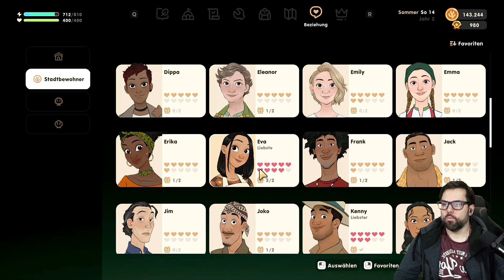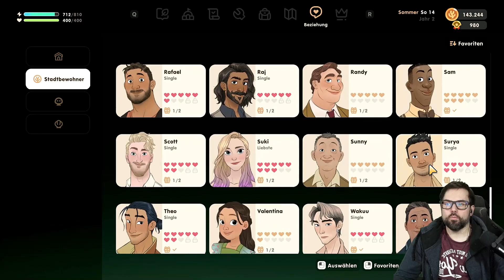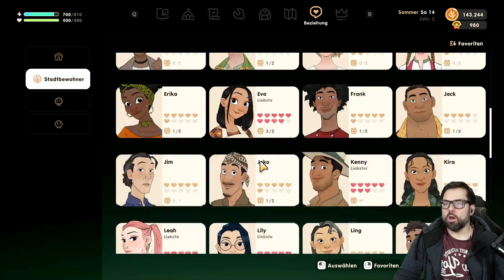mhhh ein neues Rezept 🏝️ Coral Island 1.0 #155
TITEL: Coral Island
GENRE: Abenteuer, Gelegenheitsspiele, Indie, Rollenspiel, Simulationen, Strategie
ENTWICKLER: Stairway Games
PUBLISHER: Humble Games
FRANCHISE: Humble Games
VERÖFFENTLICHUNG: 14. Nov. 2023